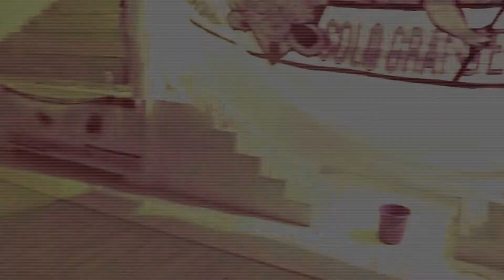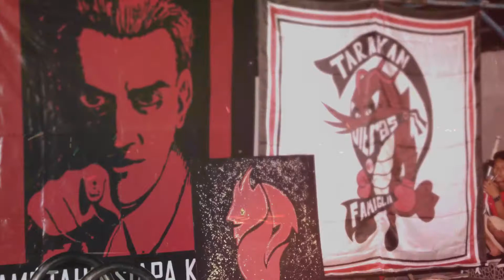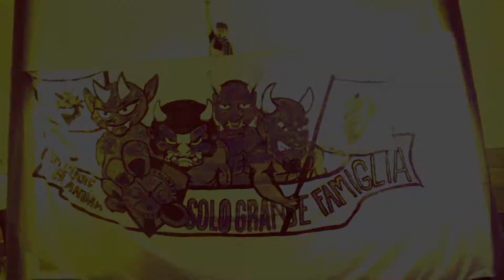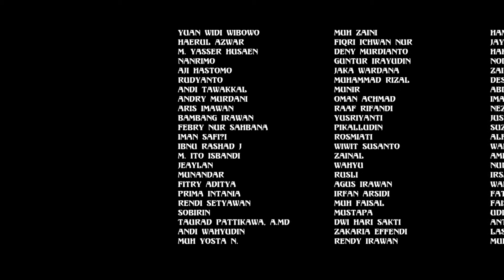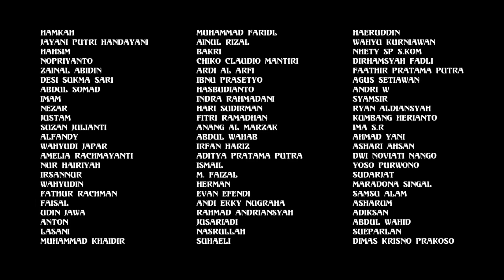GOBLIN's ON FIRE - MISez Tarakan 066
SONG:
Thirteen - Selamanya